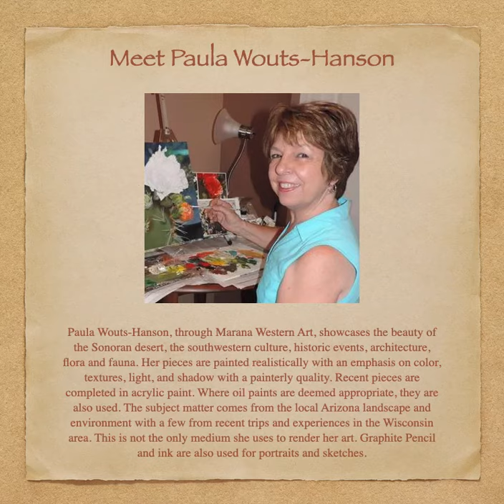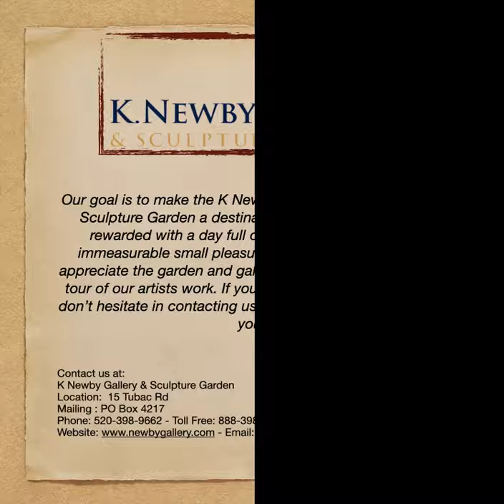The work of Paula Wouts Hanson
My subject matter comes from the local Arizona landscape and environment with a few from recent trips and experiences in the Wisconsin area. This is not the only medium she uses to render her art. Graphite Pencil and ink are also used for portraits and sketches.

at K Newby Gallery & Sculpture Garden located at 15 Tubac Road, Tubac, Arizona USA.